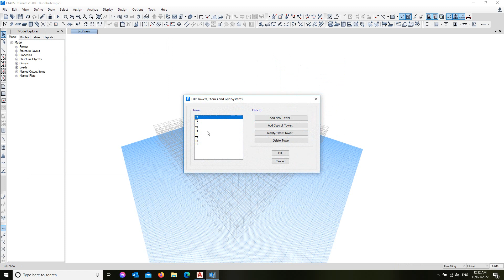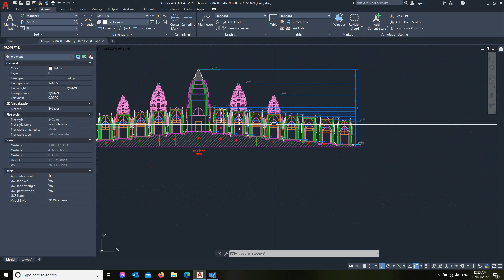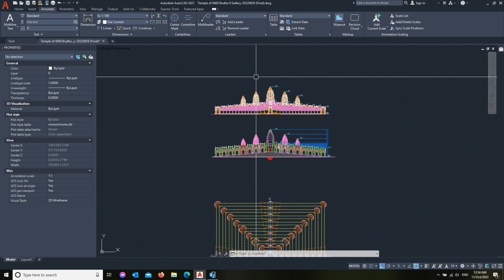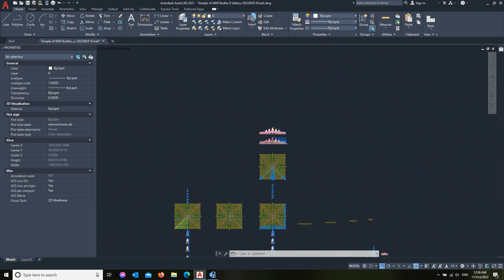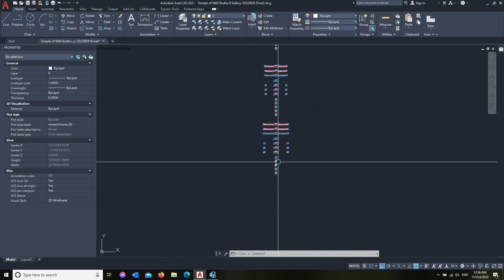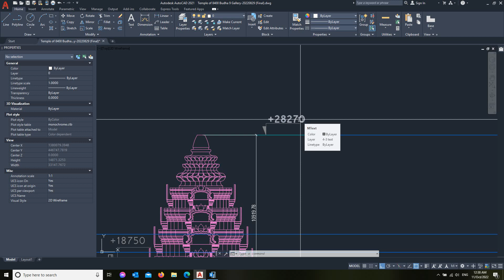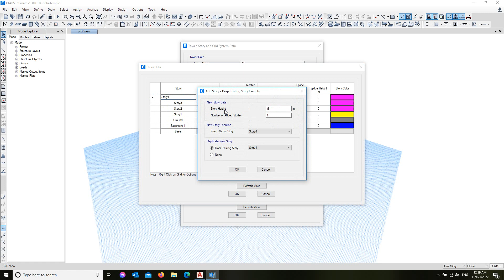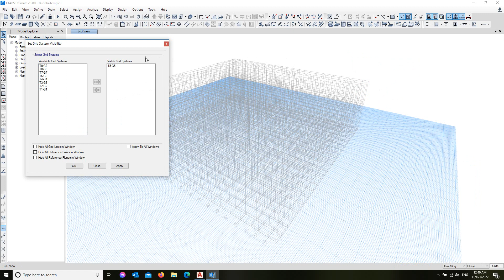Buddha Temple (A-Z) Part18: Create story for gallery 5